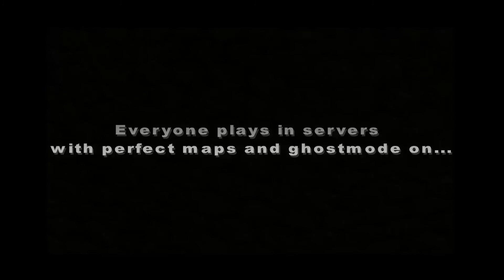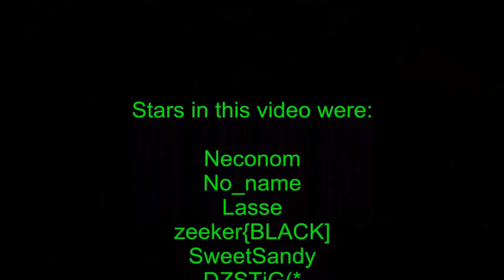Mr.Green Fun №1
A lot of fun at the best server ever :D